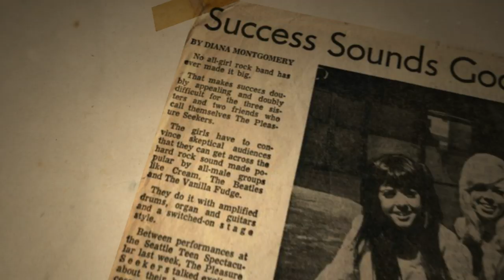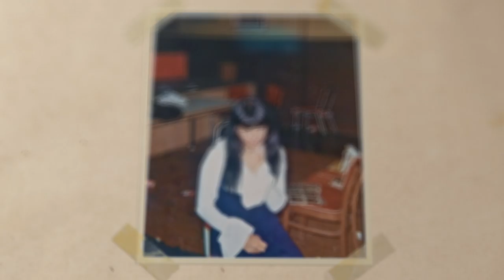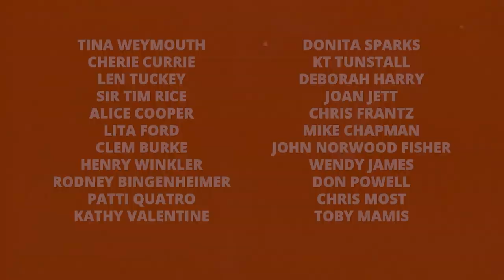SUZI Q CINEMA TRAILER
Before Suzi Quatro burst onto the music world in 1973, there were almost no women in rock, and absolutely none who played bass and sang lead vocals and led the band and rocked out!

Singer, songwriter, bass player, bandleader, actress, radio-presenter, poet – there is only ONE Suzi Quatro, the pint-sized, leather-clad rocker who has sold more than 50 million records and this year she celebrates 50 years as a working musician.

Coming to Australian cinemas 2019!